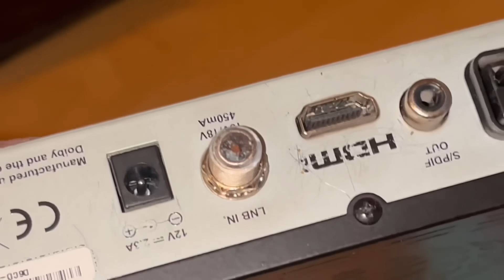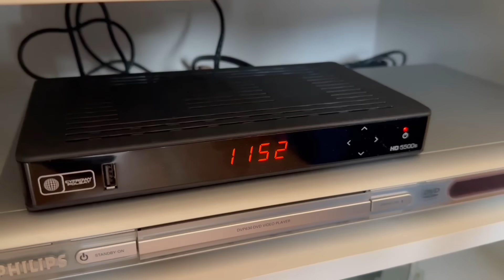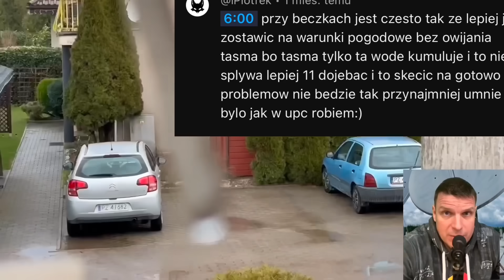Reklamacja! Skąd się bierze woda w dekoderze? Jak (nie) łączyć stary biały kabel z nowym na dachu ?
Parametry sygnałowe dla ciekawskich:

Siła sygnału wg normy ostatniej obowiązującej z 2015 roku (na gniazdku końcowym)

stary standard DVB-T: MUX 3 (TVP itp) minimum 48 dBuV maximum 74 dBuV

nowy standard DVB-T2: MUX 1,2,5 minimum 46 dBuV Maximum 74 dBuV MUX 4 (Wydarzenia 24) minimum 48 dBuV maximum 74 dBuV

Sprzęt na którym pracuje: Rover TAB 5 LITE oraz Televes H30 Evolution.

0:00 wstęp
0:50 woda w kablu
1:56 eksperyment wodny
4:01 sprawdzenie połączenia kabel beczka
6:04 reklamacja brak sygnału
7:10 przykłady "korozji"
9:46 zwiastun